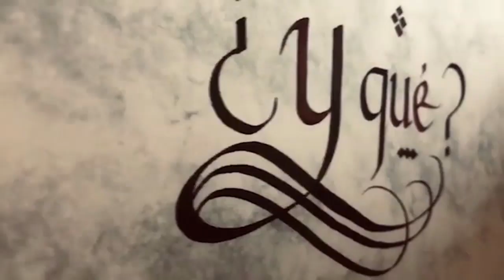y que? mañana 18:30 con Claudio Destéfano